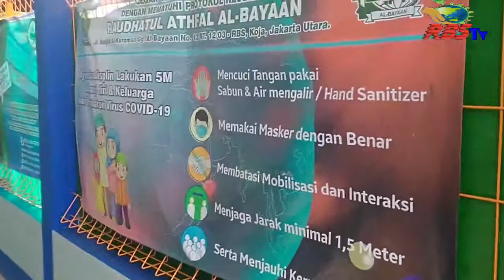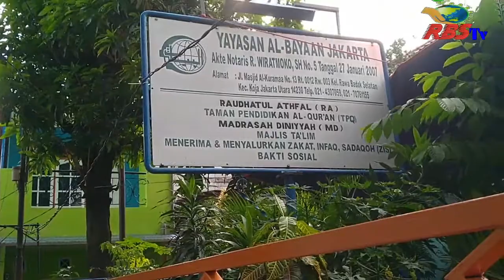KOLABORASI YAYASAN AL BAYAAN DAN PERUMGAS UNTUK MEMERANGI COVID 19